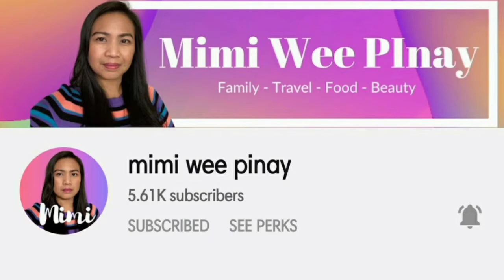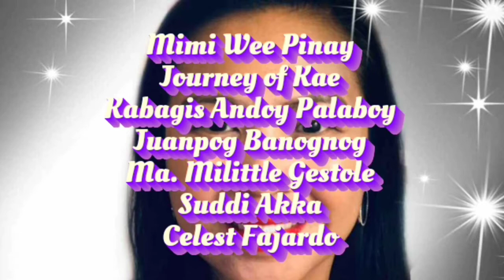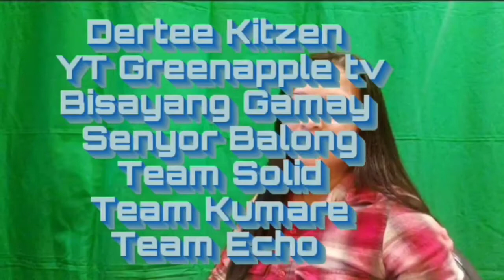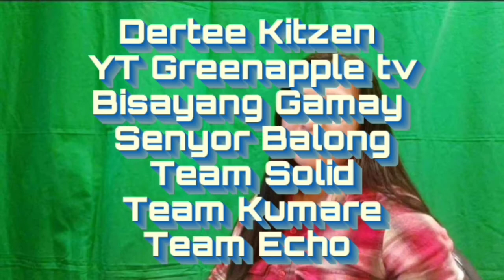Unplanned Vlog.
This vlog was unplanned. My friend sent me ube cheese pandesal, cup noodles & Mary kay lipstick.
I am thankful to have her as my friend, even though we did not meet in person yet but we already built a good relationship. I hope you enjoy my video. Thank you & God bless!